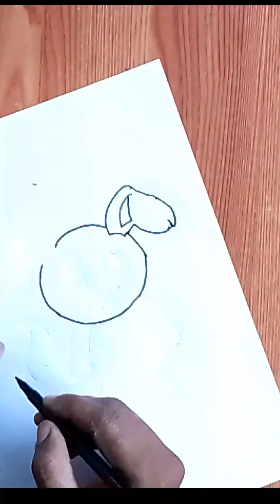HOW TO DRAW A CUTE BABY KITTEN 🐈🐾diy